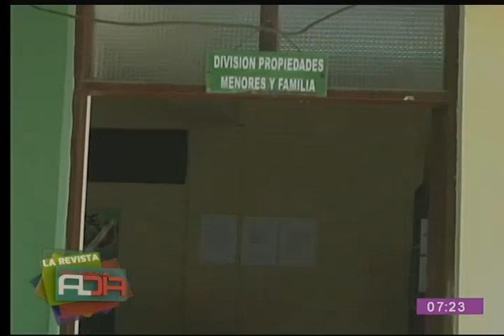Adolescente planificó su propia desaparición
En el espacio de entrevista nos visita el director del la FELCC, coronel Jhonny Corrales quien nos habla en detalle sobre el caso de una adolescente que decidió planificar su desaparición por presuntos maltratos en su hogar.